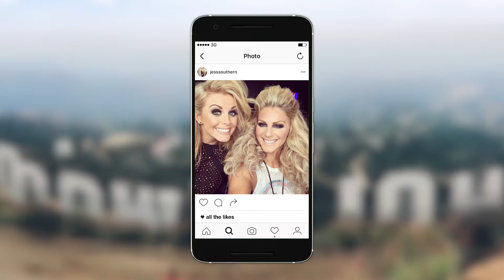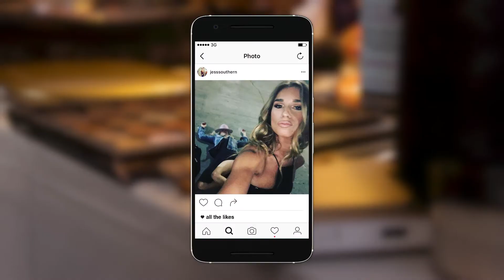Untethered: My Passion Jessica